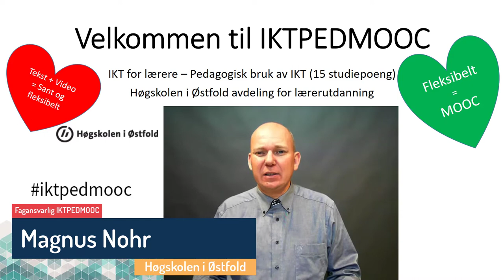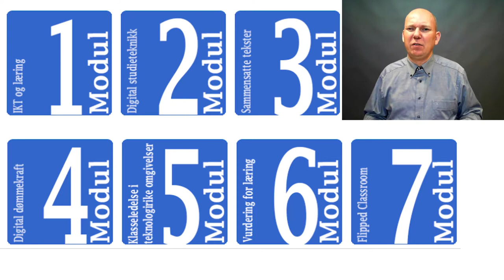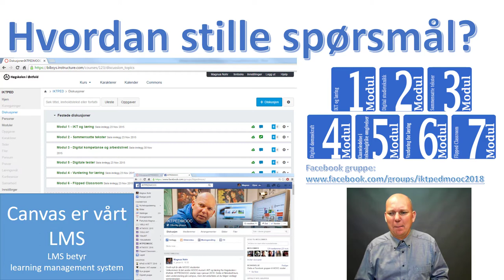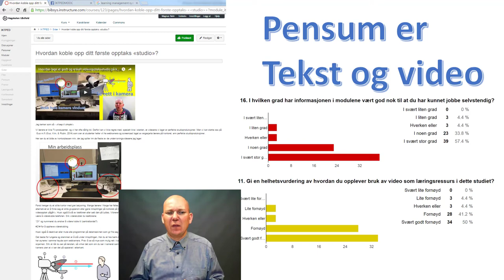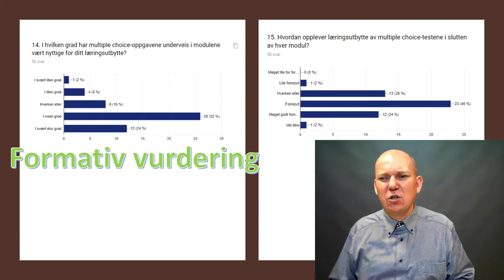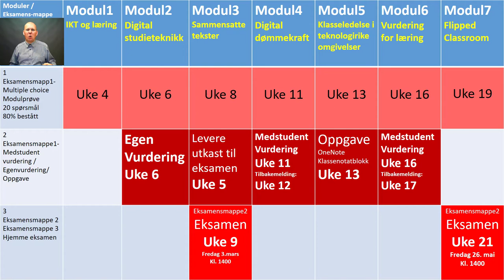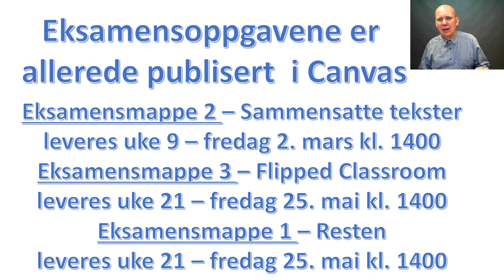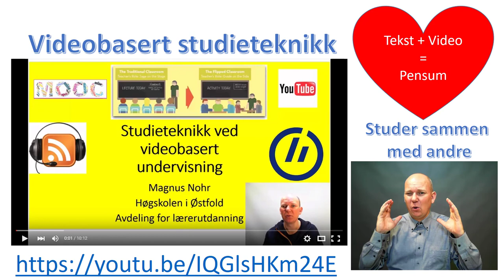Introdusksjonsfilm IKTPEDMOOC 2018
Dette er Introduksjonsfilmen til studiet IKTPEDMOOC ved Høgskolen i Østfold for vårsemesteret 2018.